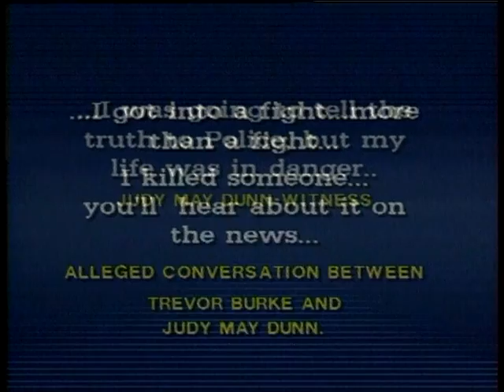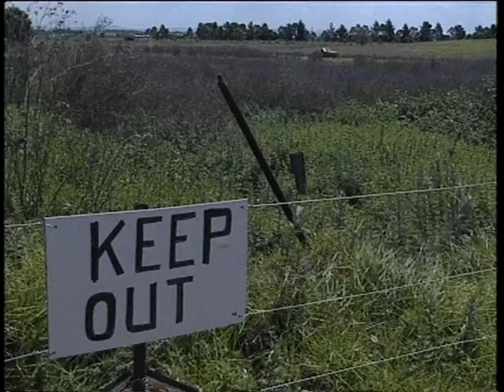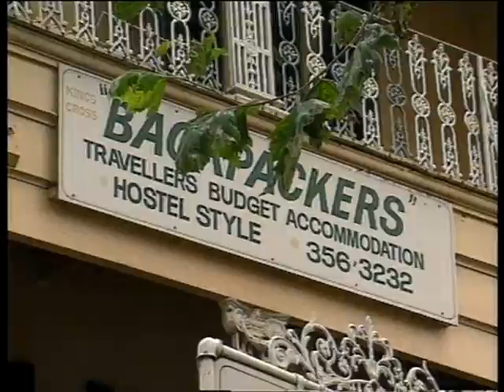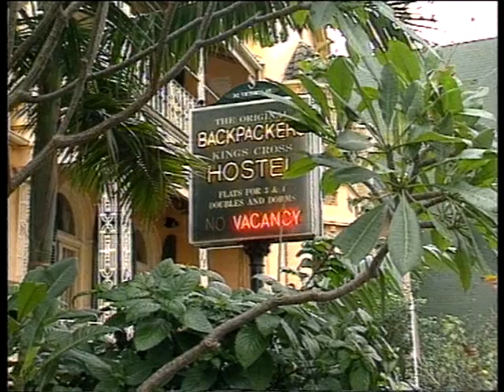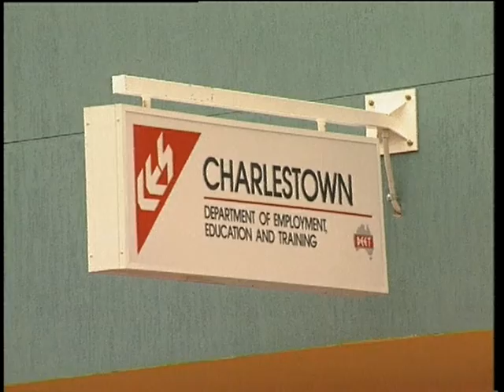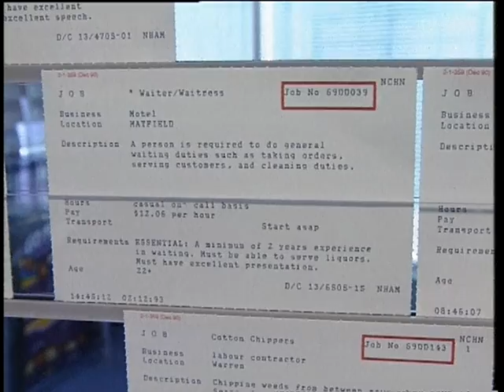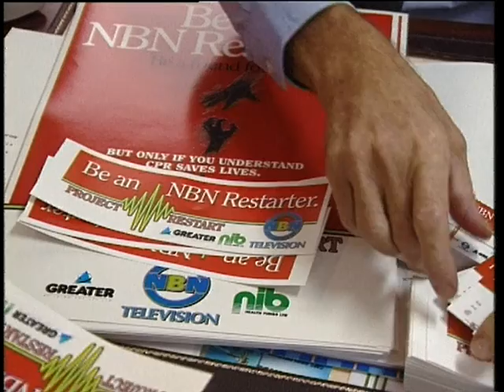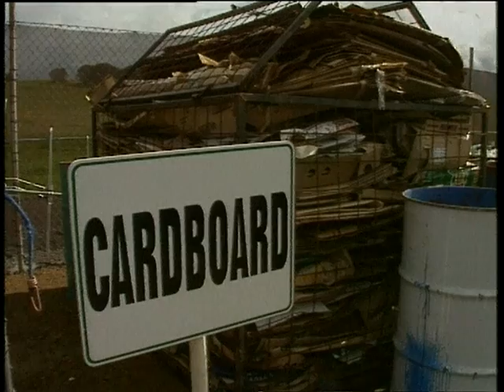16B 03 News item NBN Television November 1993